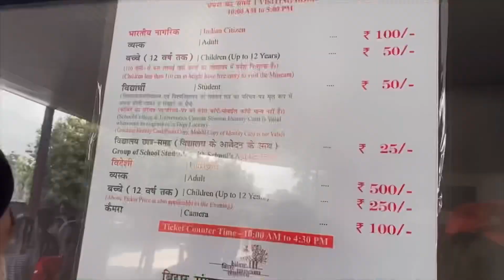bihar museum patna(बिहार सांग्रालय)museum